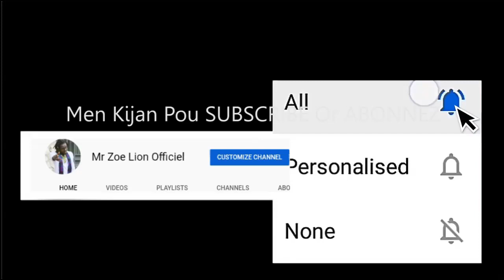Men kijan pou SUBSCRIBE or ABONNER channel youtube atis paw la Mr_zoe_lion_officiel